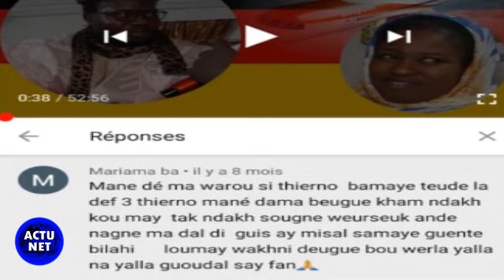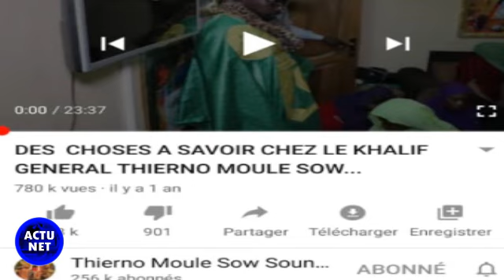Actu net 29 Novembre